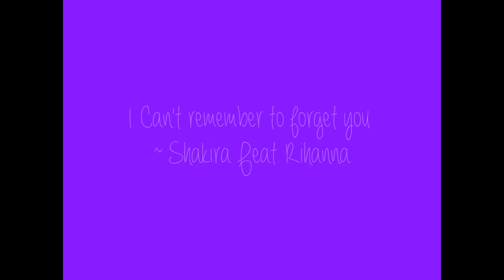Weekly Top 5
My Weekly Top 5 songs *RANDOMLY*

1. Can't remember to forget you
2. Payphone
3. Summertime Sadness
4. Wake me up
5. Demons

Comment your favourite!

~ SimAngelic